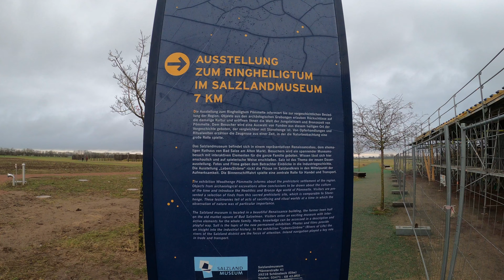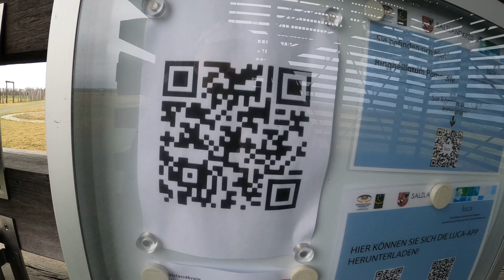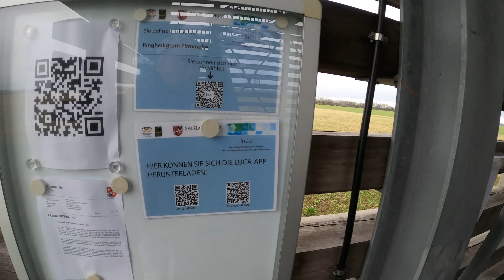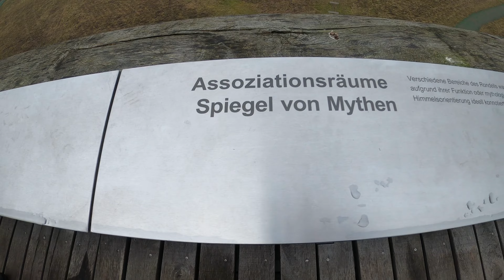Ringheiligtum Pömmelte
► Meine Videos mache ich mit einer GoPro Hero8 Black:

Wer mich per Bitcoin unterstützen möchte:
bc1qetdp0qy3yw2mcr26y4erhnpam5gmryx8a90z6z